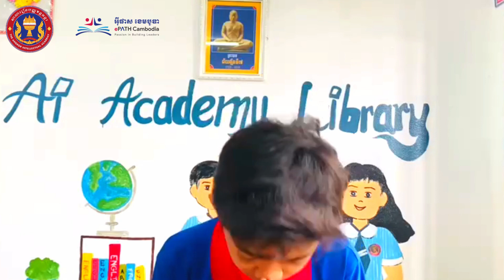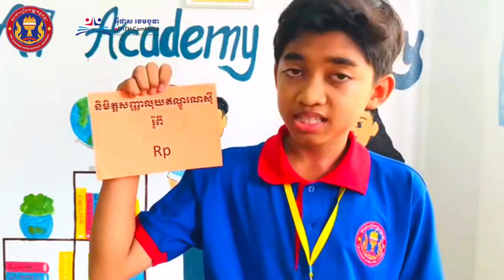តើប្អូនៗអភិវឌ្ឍន៍ភាពជាអ្នកដឹកនាំរបស់ប្អូនទាំង5កម្រិតក្នុងនាមជាសិស្សដោយរបៀបណា?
1) តើប្អូនៗអភិវឌ្ឍន៍ភាពជាអ្នកដឹកនាំរបស់ប្អូនទាំង5កម្រិតក្នុងនាមជាសិស្សដោយរបៀបណា? ចូរលើកឧទាហរណ៍
មកបញ្ជាក់?
2) ចូរររករួមរូបិយប័ណ្ណប្រទេសនីមួយៗទាំង 11ក្នុងអាស៊ាន និងបង្ហាញពីនិមិត្តសញ្ញារបស់រូបិយប័ណ្ណនោះផង។